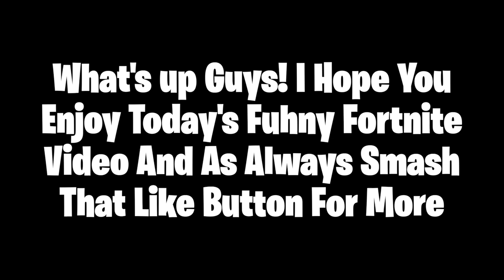Best Fortnite INSTANT KARMA Compilation! #5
🙀 What’s Up Guys, I Hope You Enjoy Today’s Fuhny Fortnite Video And As Always Smash That Like Button For More-:) Peace Out✌️✌️

👍👍 LIKE THIS VIDEO & Turn Notification On For More Moments 🔔

♠️ Get Featured ♠️

📩📩 Send us Your Moments, Get Featured!

📺Fortnite Epic Clips📺
👇How to Summit your Videos👇

1) Upload Your Video to Youtube
In that Message send me the link of the video you wish to have me upload.
3) If that doesn't work out, send your video to ( Do not attach the video to the email.( Ones again only send me the link of the video).

4) That's it and enjoy

Intro♣️
▶︎E1Edits